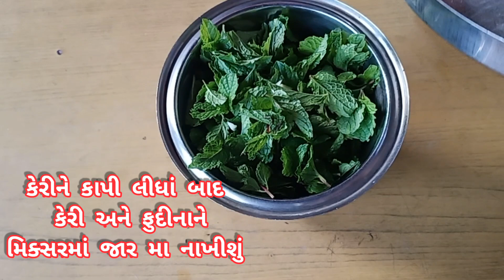ઉનાળાની ગરમીમાં ઠંડક આપતું કાચી કેરી અને ફુદીનાનુ સરબત | ગુજરાતી રેસીપી